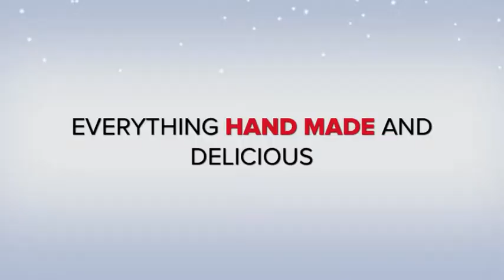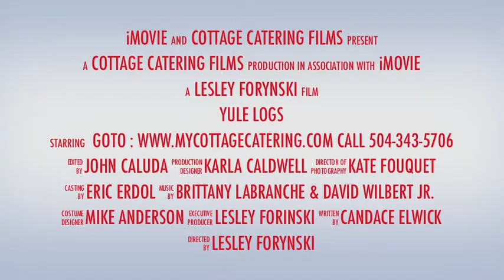Christmas Yule Log